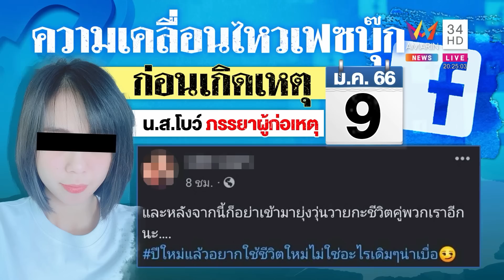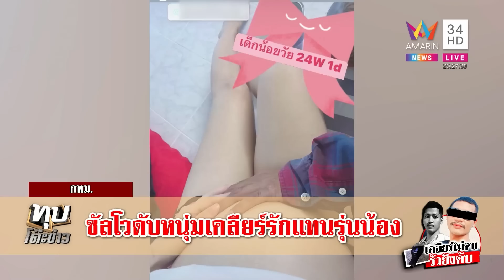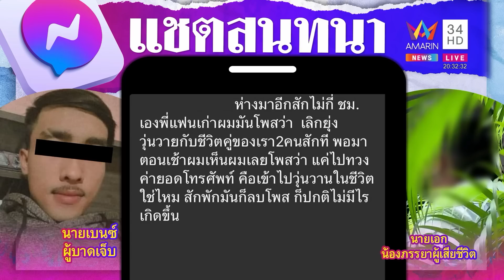ซัลโว 5 นัดดับโจ๋รักเพื่อนรับกระสุนตายแทน แฉปมฆ่าโหดฉุนทวงค่ามือถือเมีย | ทุบโต๊ะข่าว | 10/01/66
ซัลโว 5 นัดดับโจ๋รักเพื่อนรับกระสุนตายแทน แฉปมฆ่าโหดฉุนทวงค่ามือถือเมีย